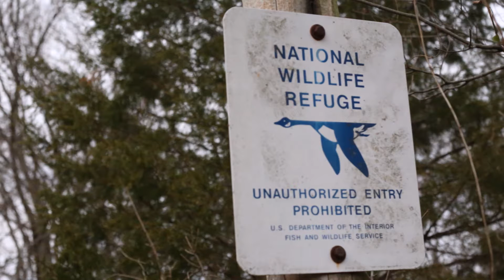Hiking in a National Wildlife Refuge